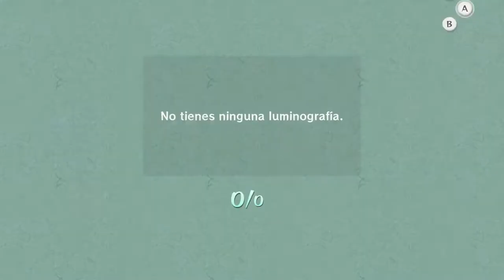Let's play - The Legend of Zelda The Wind Waker HD - #22